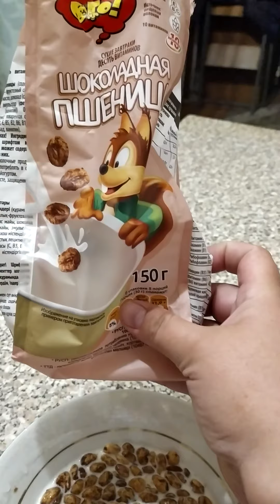13 июня 2021 г.